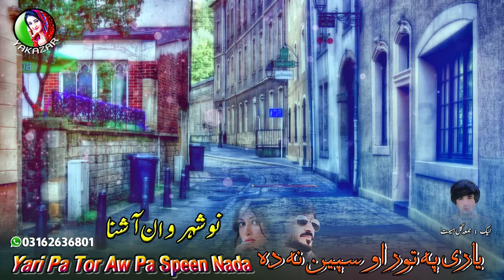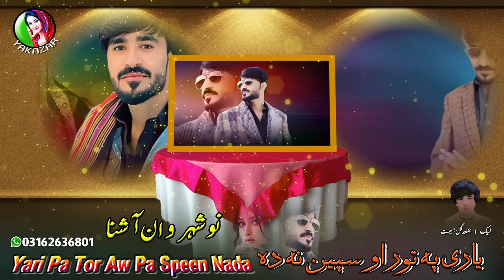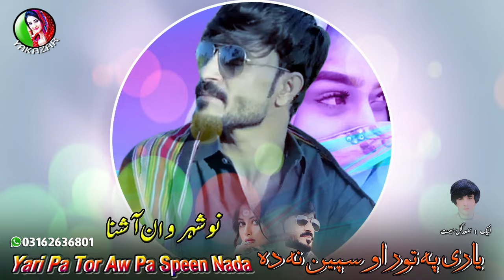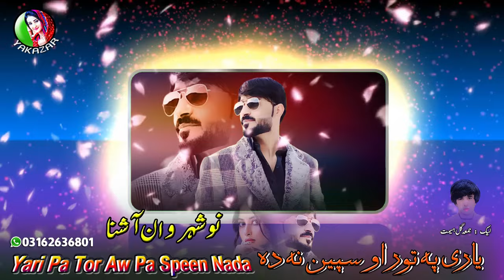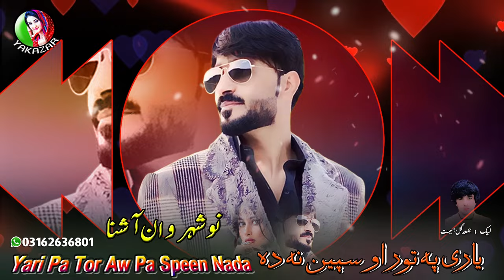Pashto New Songs 2024 | Nosherwan Ashna New Tappy Tapey Songs 2024 | Yari Pa Tor Aw Pa Speen Nada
new pashto tappy 2024
new pashto tapay 2024
pashto gane
shah farooq new hd songs 2024
shah farooq new sad tapay 2024
shah farooq 2023 tapay
shah farooq new tappaezy 2024